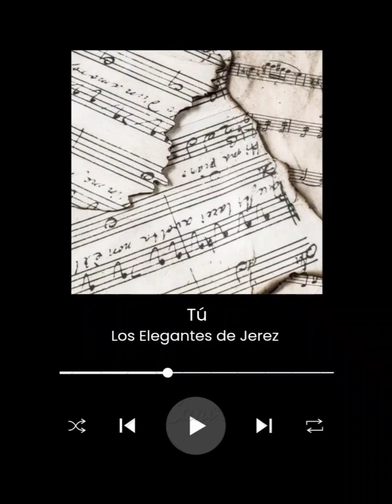San Juan Tabaá🎺 Jesús German García 🎺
San Juan Tabaá  abril 2023